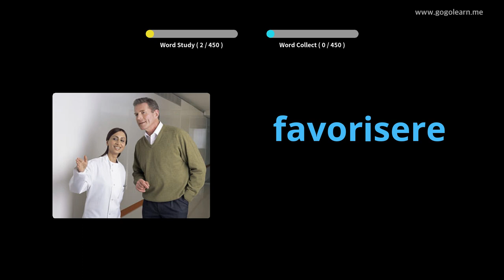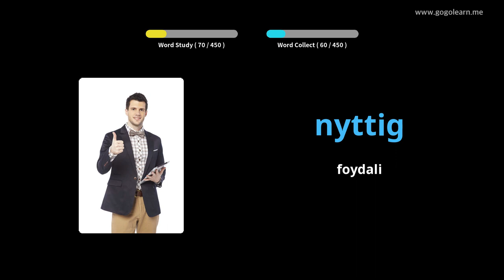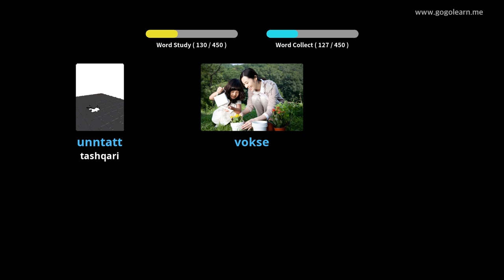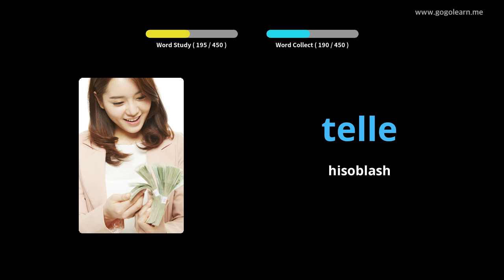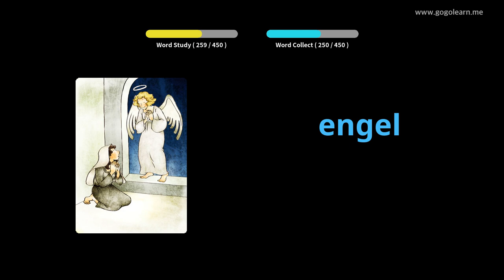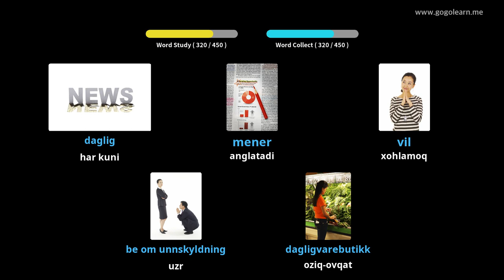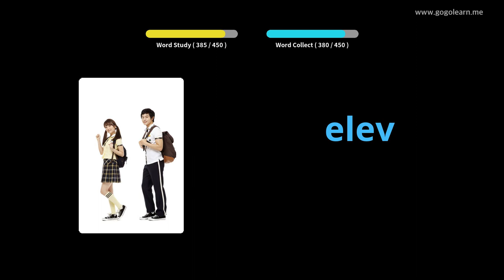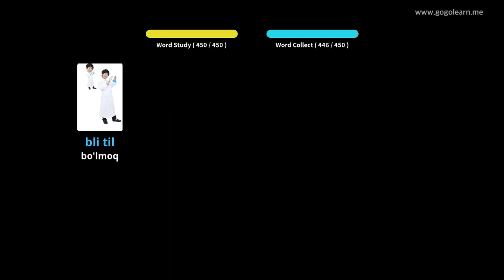Norveg tili lug'ati boshlang'ich maktabi | Golearn